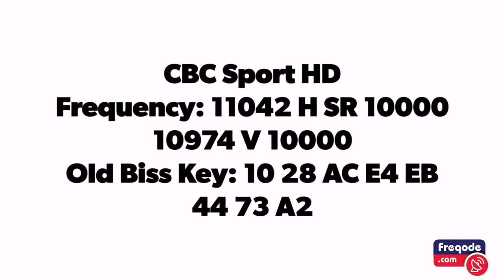CBC Sport HD (Azerbaijan) 46E Frequency + New Biss Key 2022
Hello !
We put in our channel the most important frequencies and satellite channels daily.
Useful Links
TV-Varzish NEW Frequency + Biss Key 2021
All Biss Key Application on Google Play
Latest Biss Key 2021:
HOW TO SCAN A SATELLITE RECEIVER

. Sports Channels .
 All Frequencies And Channels
. Documentaries Channels .
. Kids Channels .
. Movies Channels .
. News Channels .
. Music Channels .
. beIN SPORTS .
beIN SPORTS – All Frequencies And Channels On Nilesat (7°W) 2021
. Al Jazeera .
Al Jazeera New Frequencies 2021
. MBC .
MBC 1/2/3/4/MAX/Action – New Frequencies On Nilesat / Badr 2021
. RMC SPORTS .
RMC Sport – All Channels – All Frequencies 2021
. NILESAT 7W .
Nilesat 7W - Full List 2021
. ASTRA 19E .
Astra 19E - Full List 2021
. HOTBIRD 13E .
Hotbird 13E - Full List 2021
. ASTRA 28E .
. UEFA CHAMPIONS FTA .
UEFA Champions League 2020 : Free Tv Channels Broadcasting
. LIGUE 1 FTA .
France Ligue 1 : Free Channels that Broadcasts the Matches (Frequencies)
. BUNDESLIGA FTA .
German Bundesliga : Free Channels that Broadcasts the Matches (Frequencies)
. CALCIO FTA .
Calcio iItaly Serie A : Free Channels that Broadcasts the Matches (Frequencies)
. PREMIER LEAGUE FTA .
Free Channels that Broadcasts the Matches of the English Premier League (Frequencies)
. LA LIGA FTA .
Spanish La Liga : Free Channels that Broadcasts the Matches (Frequencies)